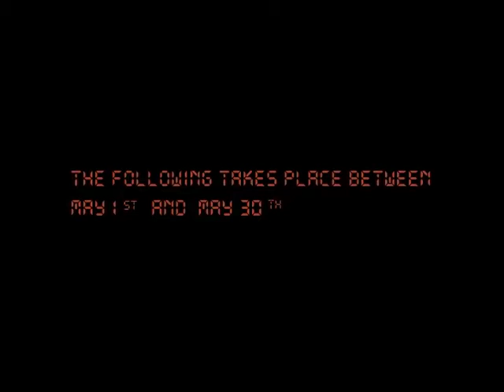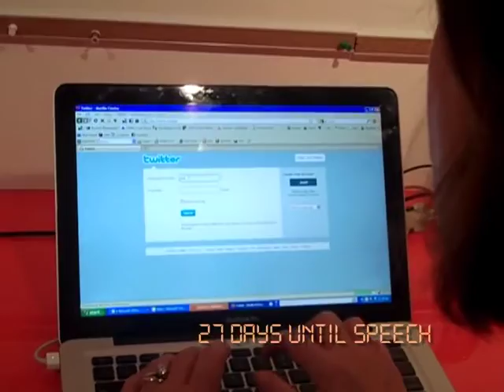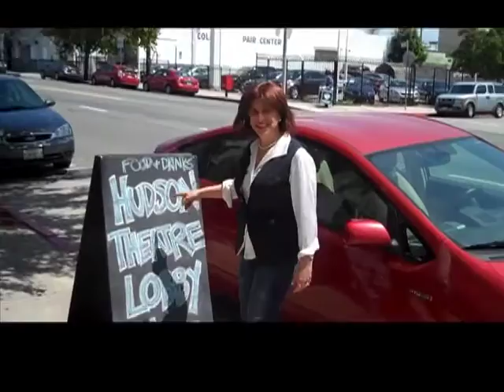Overcoming Procrastination: How to Write a Speech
You still can be successful and complete writing projects if you are a procrastinator. Judy Carter, author of The Message of You, describes how procrastination is a part of the creative process